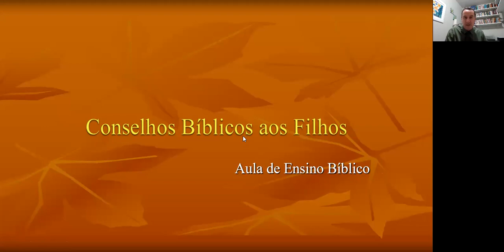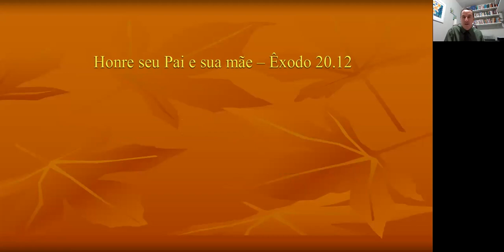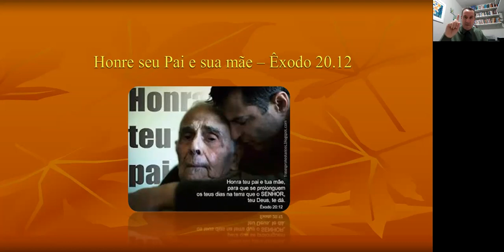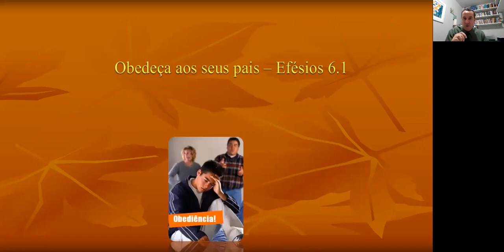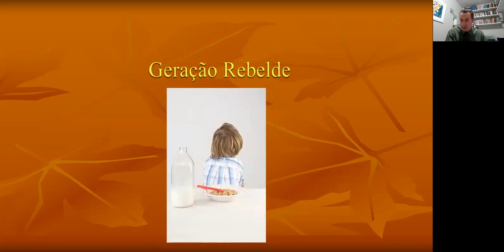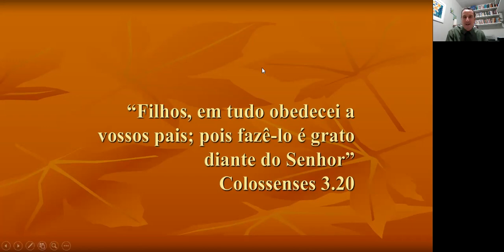Aula de Ensino Bíblico 6 ano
aula de Ensino Bíblico - Conselho aos Filhos.